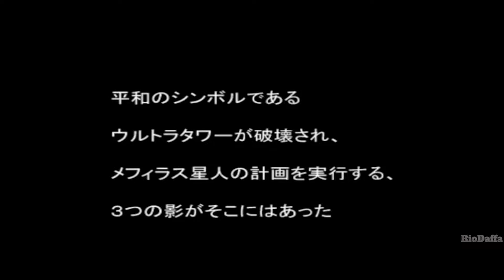Tutorial S-Rank - Story Mode EPISODE 12 - Ultra vs Dark Ultra - Ultraman Fighting Evolution Rebirth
Ultraman Fighting Evolution Rebirth - PS2
Ultraman Fighting Evolution Rebirth - Tutorial S-Rank
Ultraman Fighting Evolution Rebirth - Gameplay - Story Mode - Ultra Mode
Ultraman vs Alien Mefilas Story Mode EPISODE 12 S-Rank Tips and Trick
Ultraseven vs Chaosroid-S Story Mode EPISODE 12 S-Rank Tips and Trick
Ultraman Taro vs Chaosriod-T Story Mode EPISODE 12 S-Rank Tips and Trick
Ultraman vs Chaosriod-U Story Mode EPISODE 12 S-Rank Tips and Trick